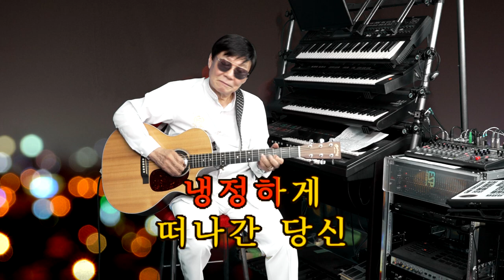18.기타리스트 임영수 - 슬퍼마오 (원곡: 이세진)